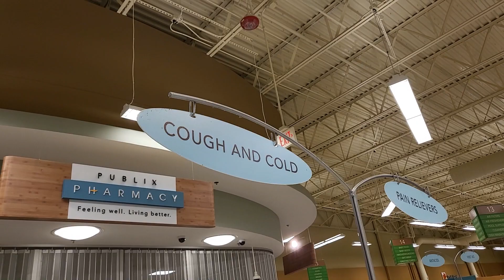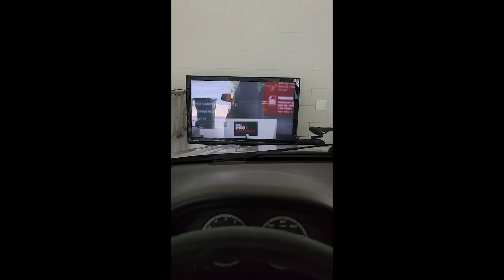A Tale of DaveWeLike 2022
Here's a recap montage video of moments captured in 2022. I hope you had as much fun as I did on this journey. Thanks for being a part of it! Cheers to 2022!